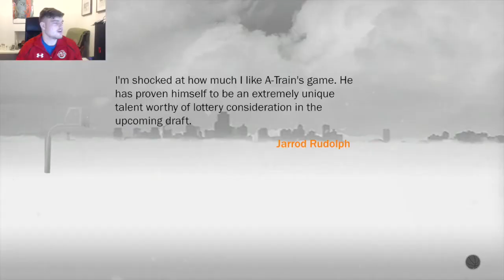NBA 2K17 (Prelude) MyCareer #4 | First Game On National TV! | Benched Early? | Game Vs. Louisville!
In this video, we play our first game on national TV against the 2013 champions, Louisville